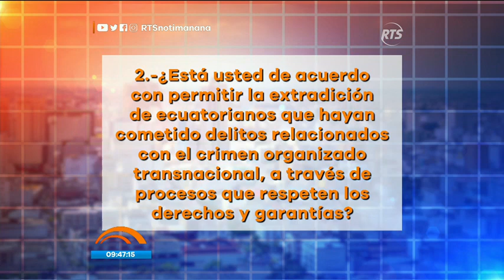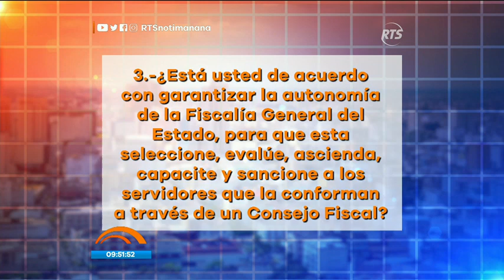¿En qué consiste las preguntas de la consulta popular?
El especialista nos explica a detalle lo que se busca con cada interrogante.
Todos los ecuatorianos tendremos que asistir a las urnas para responder las preguntas planteadas en la consulta popular por el Gobierno. Ante ello el especialista nos explica en esta oportunidad el significado y el objetivo de las tres primeras preguntas propuestas.